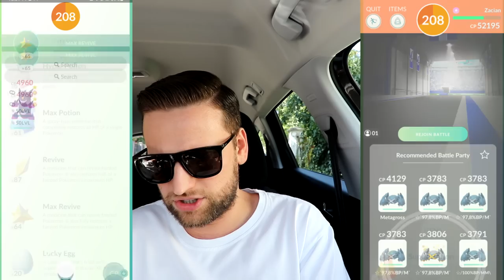Zacian Duo Tylko Mega Gengar! Najlepszy Czas na Youtube?! Odcinek #662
Zacian Duo

Mega Gengar vs Zacian duo (no weather boost)